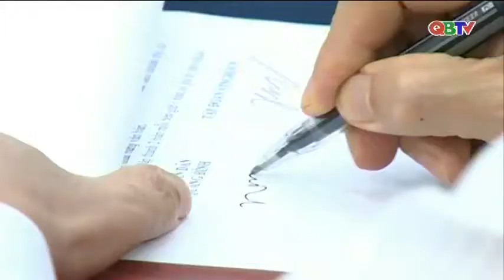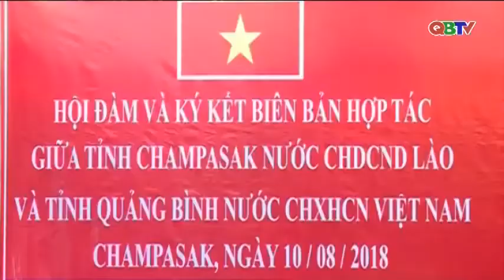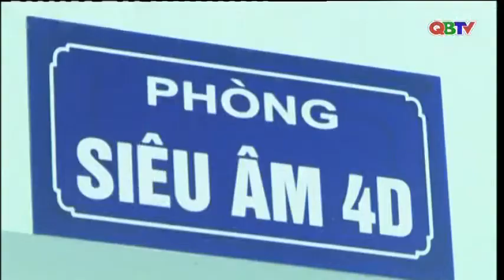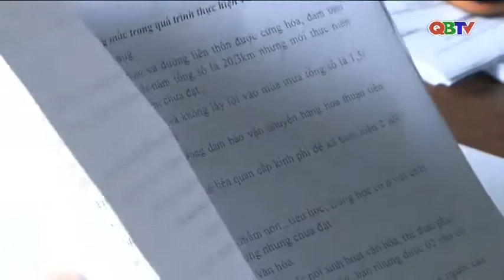Bản tin Thời sự Quảng Bình tối ngày 10/8/2018